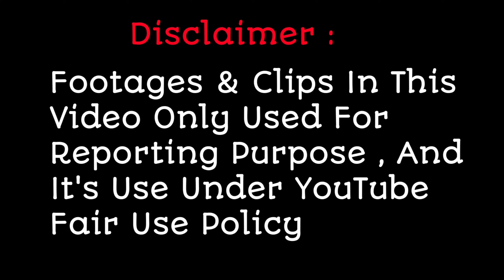Sanjana Bhat & Sachin Valimiki Latest Outstanding performance in Sa Re Ga Ma Pa 2022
Sanjana Bhat & Sachin Valimiki This Weekend Latest Performance in Sa Re Ga Ma Pa 2022